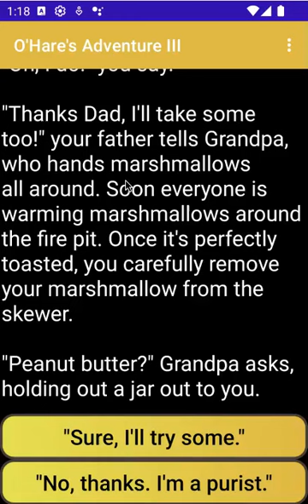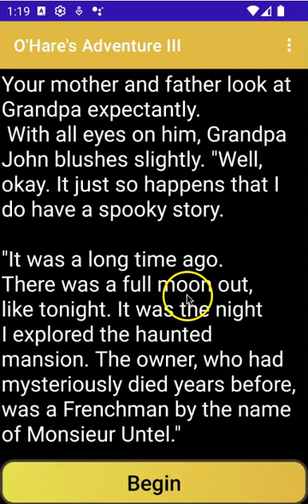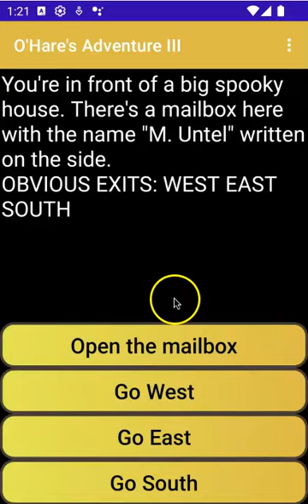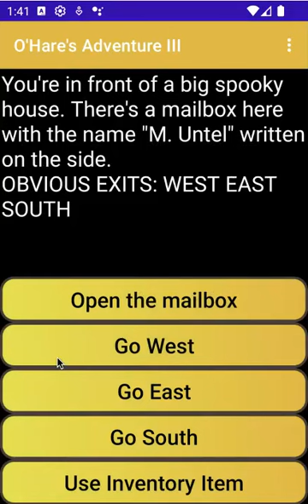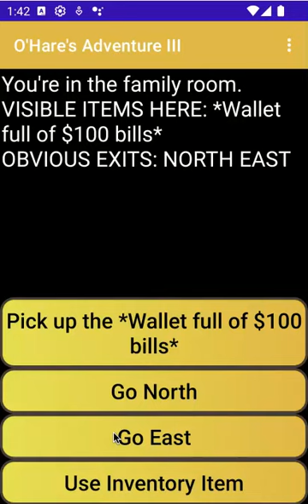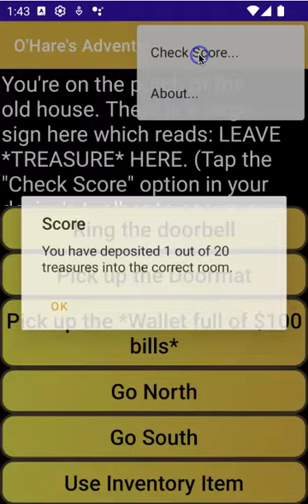O'Hare's Adventure III: The Haunted Mansion (trailer)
Amazon Appstore:

The Haunted Mansion is an interactive fiction story for Android devices, based on the 1980s text adventure game "O'Hare's Adventure #3: The Haunted Mansion" by John O'Hare for the Commodore 64 computer. But the traditional command-line parser has been replaced with intuitive buttons showing what the player can do at each step. No need to type commands onto a tiny on-screen keyboard. We also "wrapped" the game within a frame story about a grandfather recounting his youthful adventure stories to his family.

Please try out this mobile remake of a classic adventure game!

Learn more about the other games in the O'Hare's Adventure series